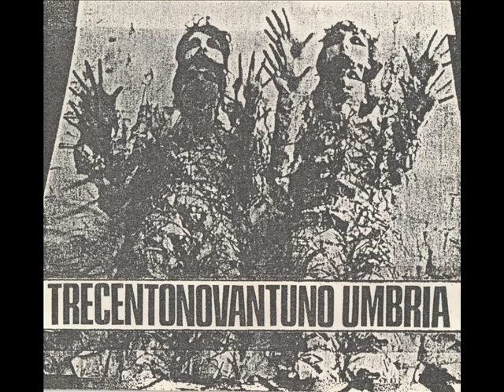04 Aidons La Norvege - Ostaggi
Various - Trecentonovantuno
Formato  : Cassetta
Paese : Italia
Anno : 1983